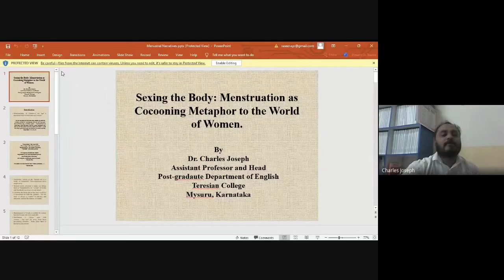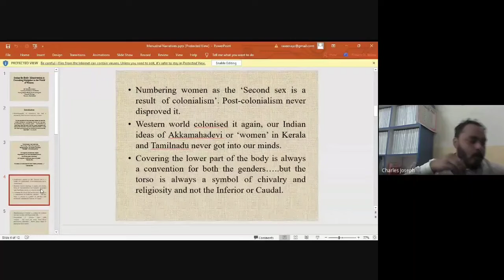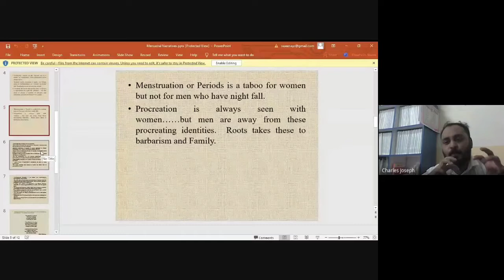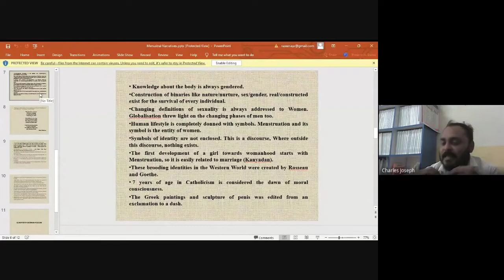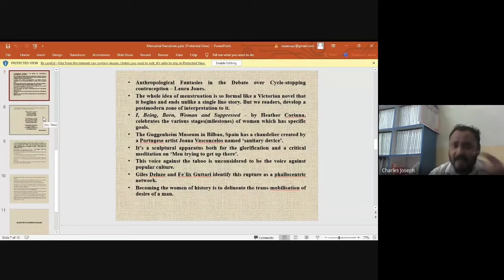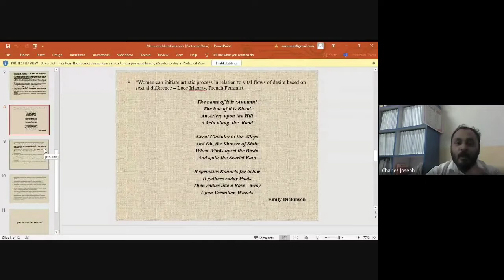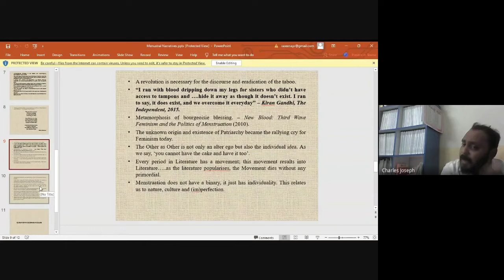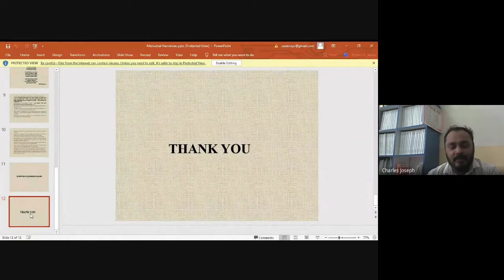Sexing the body: Menstruation as Cocooning Metaphor to the World of Women by Dr. Charles Joseph.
Re-Spacing Menstrual Narratives organised by the Post Graduate Department of English Sri C Achuthamenon Government College, Thrissur, Kerala.